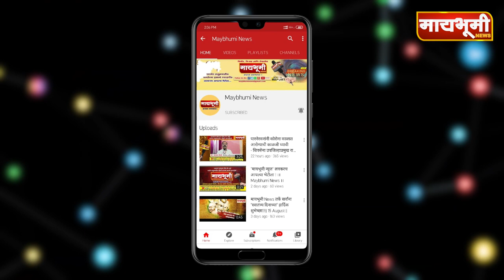पिंपळगाव तुर्क येथे सभापती दातेसर यांचे हस्ते ३५ लक्ष रुपयांच्या विकास कामांचे भूमीपुजन...